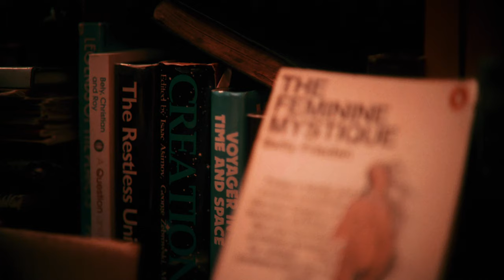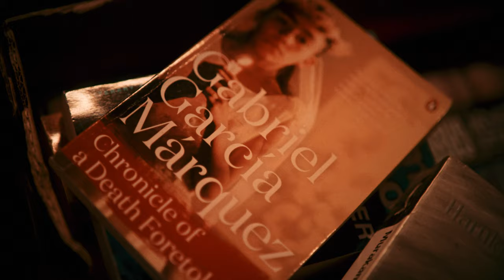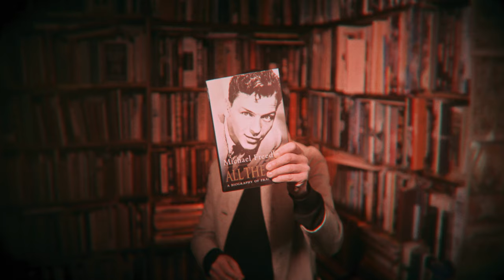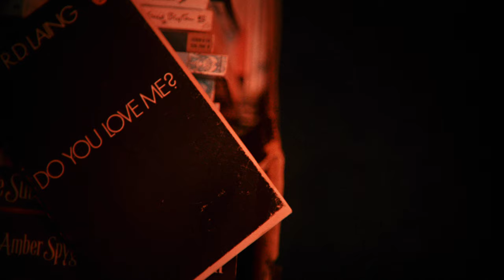PETE FIJ 'Sci Fi Siren'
Video For 'Sci Fi Siren' by Pete Fij

Directed by Pete Fijalkowski /
Cinematography & editing by Olly Newport

With special thanks to Ray & Meriel at Badgers Books, Worthing
Thanks to Davy Cee

Audio recorded at Seamonster Sound by Mike Baker
Produced by Pete Fij

To celebrate being on this earth 50 years, and before the Brexit calamity kicks in, I'm packing my bags and touring Europe & UK, playing songs from my back catalogue of material from the last 25+ years, telling some of the stories behind them and my life as I go along.

Please invite others on to specific events and share on.

Tues 12th March 2019 : PARIS Le Petit Bain
(free show + DJ set after)

Weds 13th : COLOGNE / KOLN Die hängenden Gärten von Ehrenfeld

Thurs 16th : HAMBURG Grüner Jäger
- SOLD OUT

Sun 17th : REGENSBURG Kinos im Andreasstadel
(note this is an early show at 5pm)

UK Dates:

Sat 6th April : WORTHING Cellar Arts Club
SOLD OUT